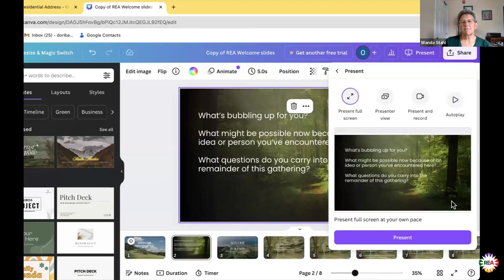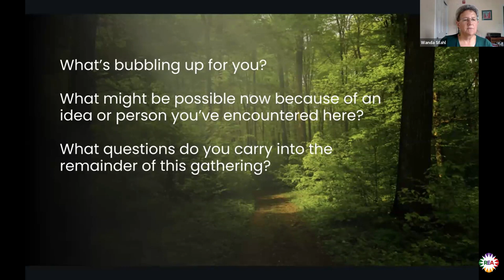REA2024 Presidential Address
Both the program co-chairs and the REA President will offer words to the membership.

Animated by Wanda Stahl (Boston University School of Theology), and Dori Baker.

Facilitated by Anne Walker.